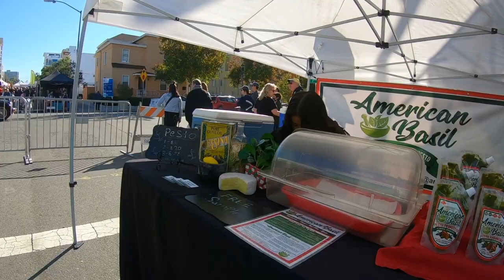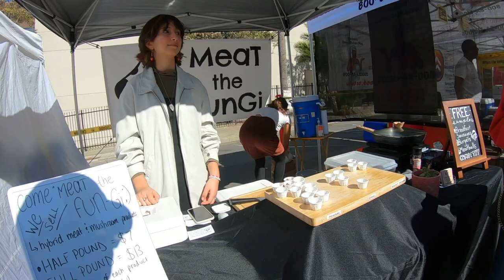San Diego Farmers Market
Little Italy Mercato.  Open every Saturday from 8:00 a.m. to 2:00 p.m. and every Wednesday from 9:30am to 1:30pm, year-round, rain or shine.  The Saturday market is San Diego County's largest, filling six city blocks on West Date Street from west of Kettner Blvd to Front Street. Shop for farm fresh produce, pastured eggs, poultry, meat, nuts and honey from California farmers; fish, olive oil, bread, sauces and much more from local food makers.

Secondary:  GoPro Hero 7 Black
360 Spatial:  Gopro MAX
Gimbal:  Neewer Weight-Balanced Stabilizer